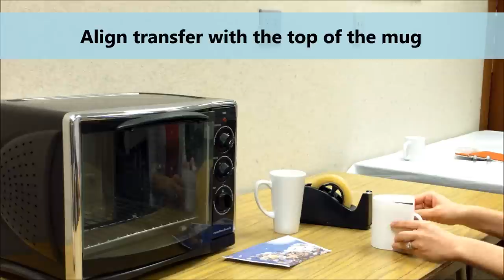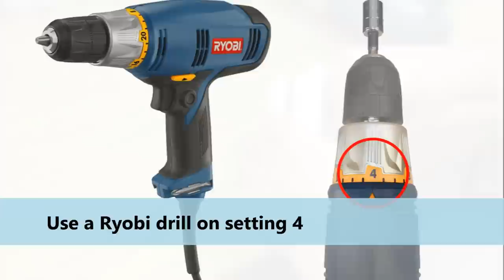Using Cactus Wraps and a convection oven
How to correctly use mug wraps and a convection oven to decorate sublimation mugs.